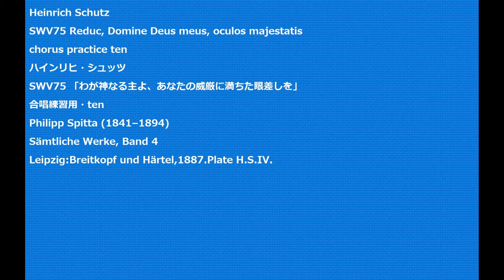Heinrich Schutz SWV75 Reduc, Domine Deus meus, oculos majestatis chorus practice ten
Heinrich Schutz
SWV75 Reduc, Domine Deus meus, oculos majestatis
SWV75 「わが神なる主よ、あなたの威厳に満ちた眼差しを」
Leipzig:Breitkopf und Härtel,1887.Plate H.S.IV.